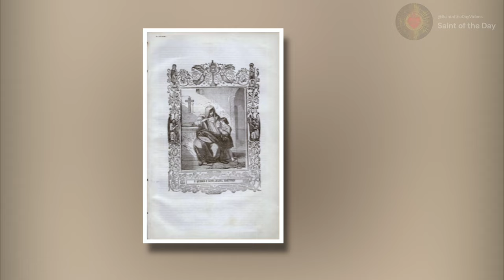Saint Cyricus and Julitta his mother, Martyrs - June 16th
Saint Cyricus and His Mother Saint Julitta
Martyrs
June 16th

Born:  Various
Died:  ~304 or 305

Patronage:
death of children, torture victims and more
Magnificat, E. (n.d.-n). Saint Julitta and her son Cyricus (or Quiricus), martyrs.

Jones, T. H. (n.d.-g). Patron Saints Index: Saint Julitta. 2003.